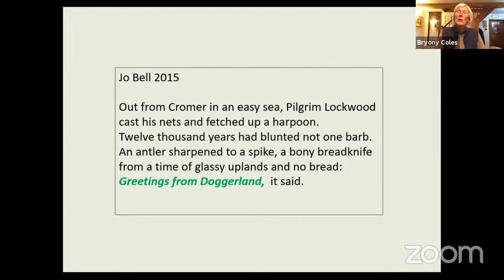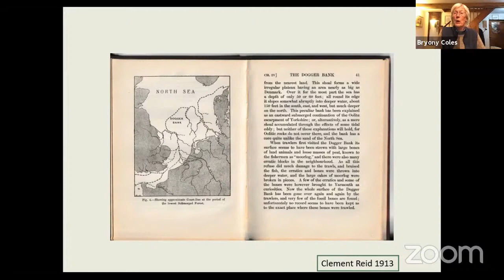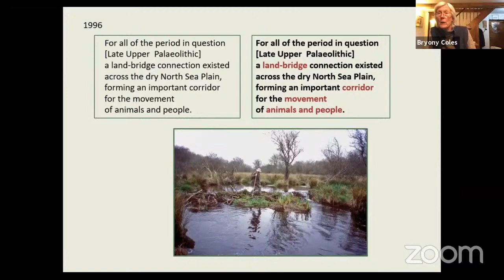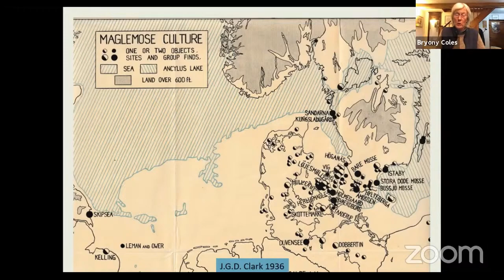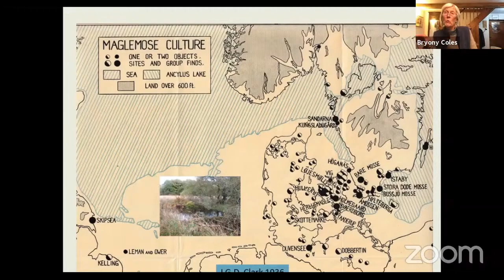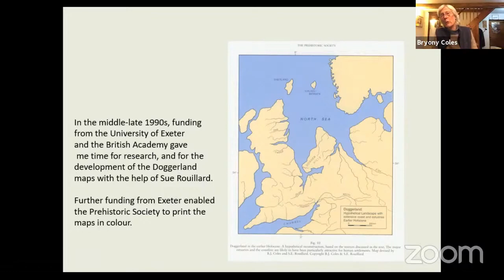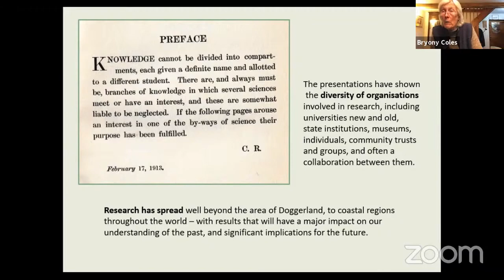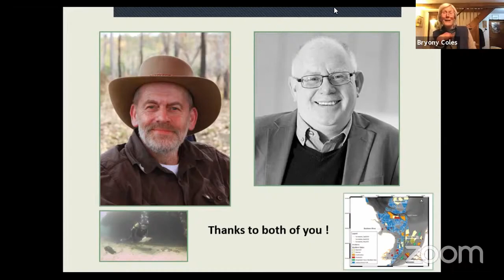25. Reflections on Doggerland by Bryony Coles - Europe's Lost Frontiers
Conference Lost Frontiers and Drowned Landscapes in Britain and Beyond 2021 Lecture 25.
Reflections on Doggerland by Bryony Coles, University of Exeter.